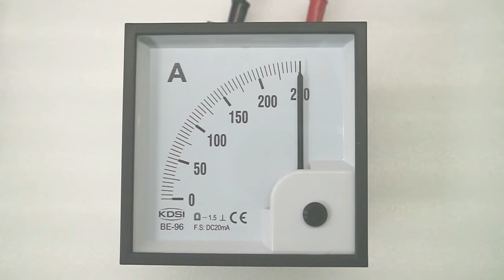Instant flexible BE-96 DC20mA 250A dc analog amp current panel meter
96x96mm DC20mA 250A dc panel meter